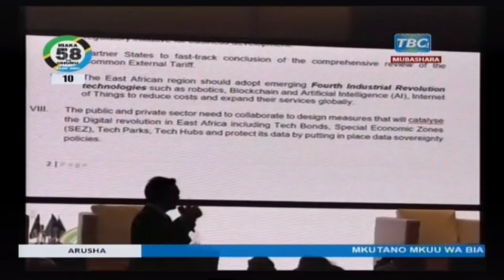LIVE: East African Business & Investment Summit in Arusha